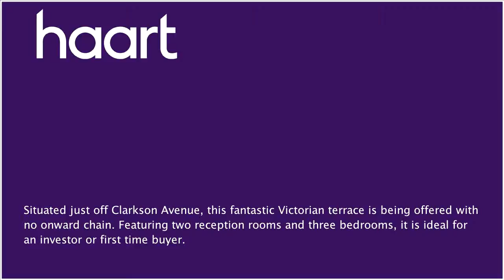Mid Terraced House for sale in Wisbech, with 3 Bedrooms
or contact Wisbech on 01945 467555

Offered with no onward chain, this fantastic Victorian terrace has accommodation comprising: lounge, dining room, kitchen, bathroom, WC and lean to. The first floor has a landing leading to three bedrooms. Outside offers a rear garden. Offered with no onward chain, call to view.

UPVC double glazed window to front, UPVC double glazed door to front, range of fitted shelving

Window to lean to, radiator, stairs rising to first floor

Kitchen 10' x 7' (3.05m x 2.13m)

UPVC double glazed door to lean to, window to lean to, radiator, range of wall mounted and fitted base units, space for cooker, one and a quarter bowl sink, tiled splashback, plumbing for dishwasher

Ground Floor Bathroom

Window to lean to, radiator, bath with electric shower over, wash hand basin, tiled splashback, loft access

Lean To 20'2" x 4' (6.15m x 1.22m)

Door to rear, brick store, plumbing for washing machine

Landing

Doors to bedrooms one and two

UPVC double glazed window to front, storage cupboard, loft access

UPVC double glazed window to rear, radiator, door to bedroom three

Bedroom Three 10' x 6'11" (3.05m x 2.11m)

UPVC double glazed window to rear, radiator, wall mounted gas boiler

Rear Garden

Laid to lawn, decked seating area, paved area, various trees and shrubs

Local Authority

Fenland District Council